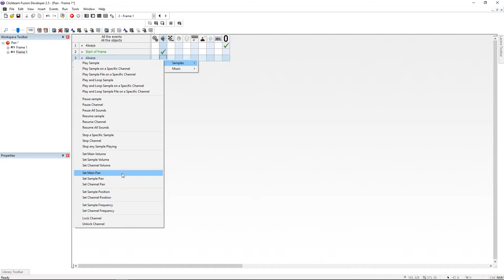Fast Help - Change Pan - Clickteam Fusion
This is another very basic , thanks to this you can change the direction frome where is the sound coming from :) !